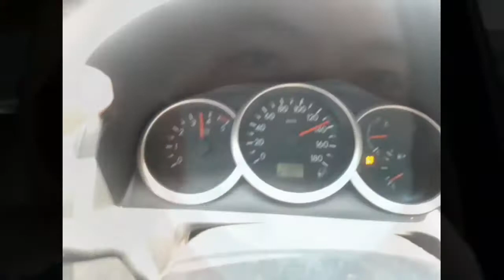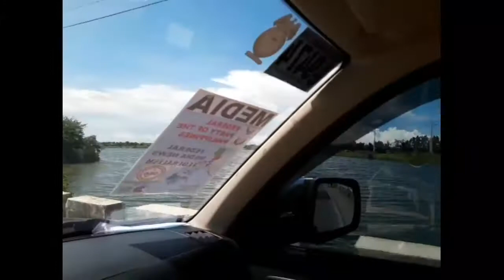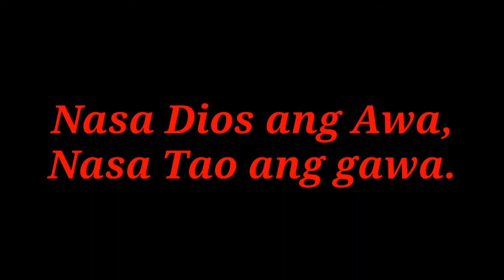DAGUPAN BONELESS BANGUS